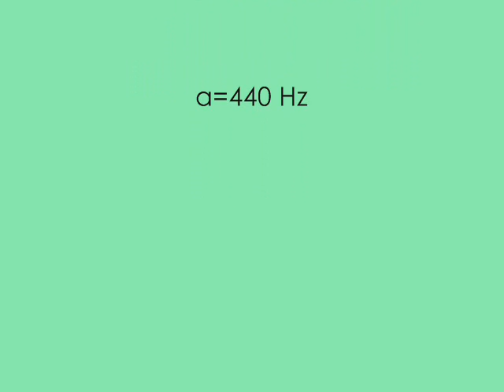Th.Morley - When loe by the breake of morning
Dal primo libro di canzonette a due voci di Thomas Morley (Londra 1595) il secondo brano della raccolta: When loe by the breake of morning eseguito con flauti dolci soprano e tenore.